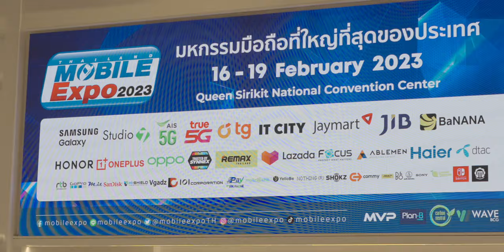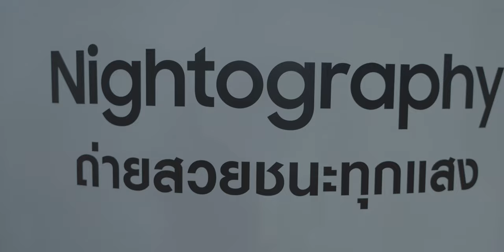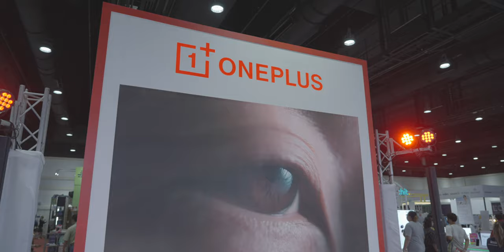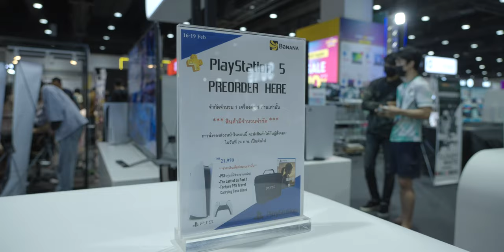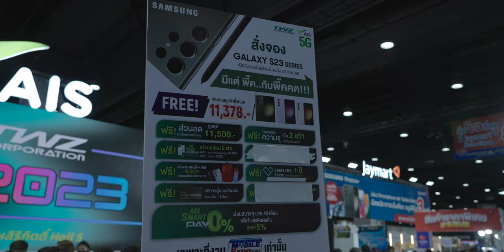iMoD พาทัวร์งาน Thailand Mobile Expo 2023 มีอะไรน่าสนใจบ้าง!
เมื่อวันที่ 17 ก.พ. 66 ที่ผ่านมา ทีมงาน iMoD ได้มีโอกาสไปร่วมงาน Thailand Mobile Expo 2023 มหกรรมมือถือครั้งใหญ่ ที่มีบูธต่าง ๆ มากมาย, ในงานมีอะไรน่าสนใจบ้าง มาดูกันก่อนไปงานจริง

00:00 - Mobile Expo 2023
00:33 - พาชม Mobile Expo 2023
00:55 - บูท Samsung
02:16 - บูท OnePlus
02:47 - บูท OPPO
03:30 - บูท Nothing Phone
04:20 - บูท Nintendo Switch
04:32 - บูท PlayStation
04:55 - อุปกรณ์เสริมอื่นๆ
05:13 - สรุปส่งท้าย